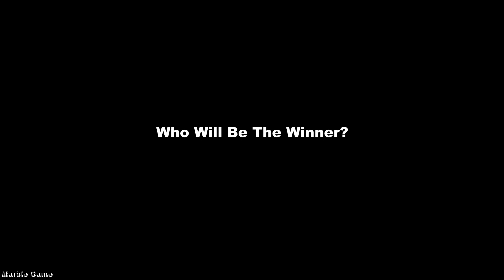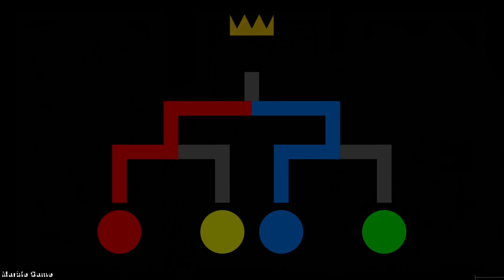Destroy the floor 01 - Marble Race in Algodoo